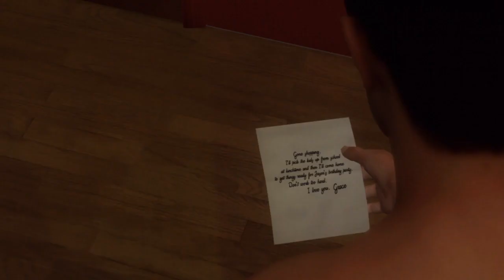Heavy Rain - Reportage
Chris visits the European premier of Heavy Rain in Paris.